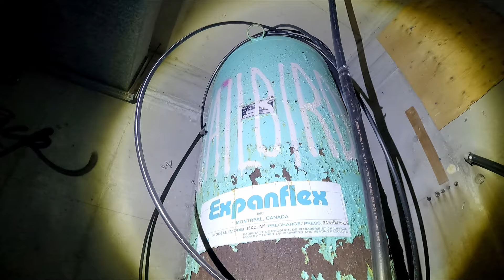Une mystérieuse Piscine municipale Abandonnée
Urbex Exploration d'une grande piscine municipale mystérieusement abandonnée.
Quebec, Canada